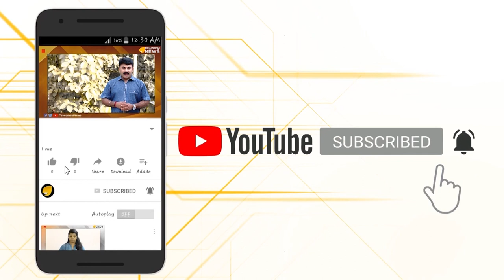ഉടൻ വരുന്നു ഉഡാന്‍ പദ്ധതി...!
വിമാനയാത്രയെന്നത് ഇന്നും സ്വപ്നം മാത്രമായി കൊണ്ടു നടക്കുന്നവർക്കായി ഇതാ ഏറ്റവും കുറഞ്ഞ ചിലവിൽ വിമാനയാത്ര ഒരുക്കുന്നു ഉഡാൻ പദ്ധതിയിലൂടെ..